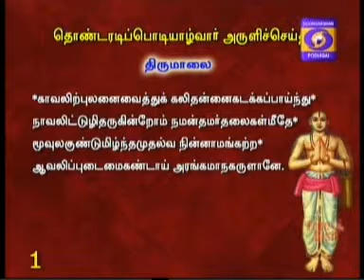NAALTHORUM NAALAYIRAM -Part 463 (03/11/2016) DR. M A Venkatakrishnan